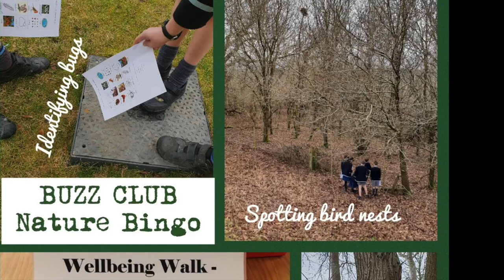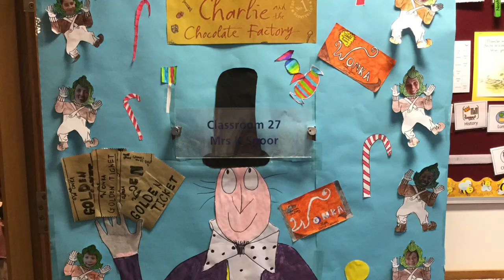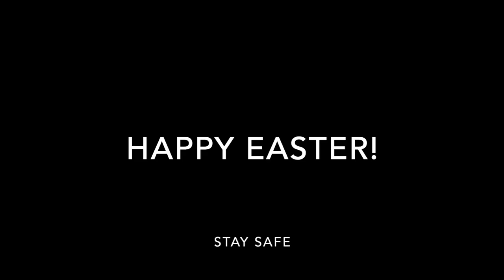End of Term Slide Show - Spring 2020